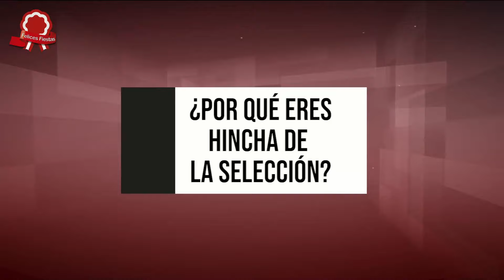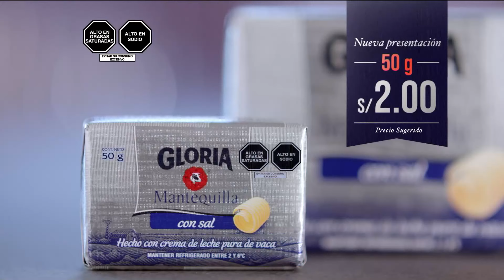¿Somos los peruanos verdaderos hinchas de la selección?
¿Cómo somos los peruanos? Analizamos con expertos del periodismo deportivo si la pasión por la Blanquirroja ha sido constante o depende de los resultados recientes.